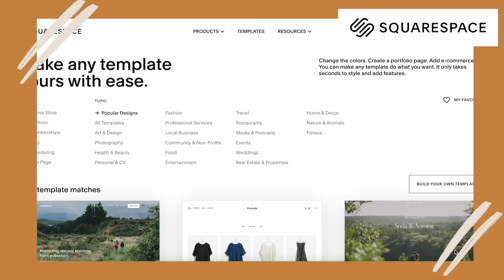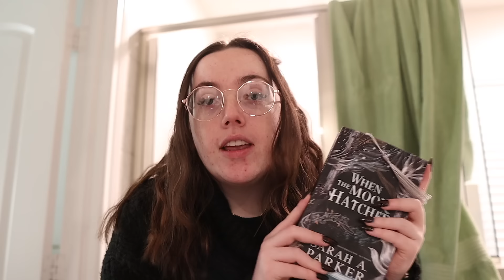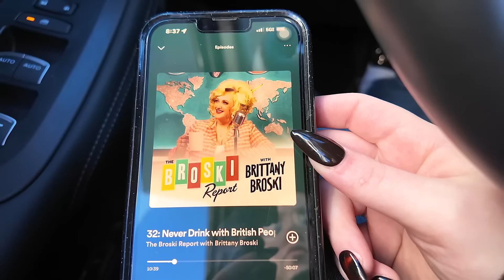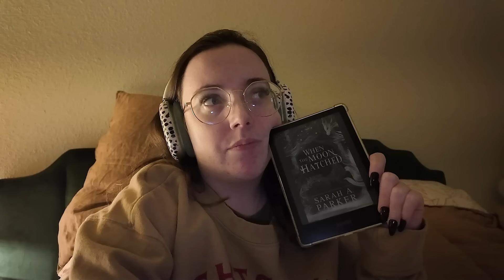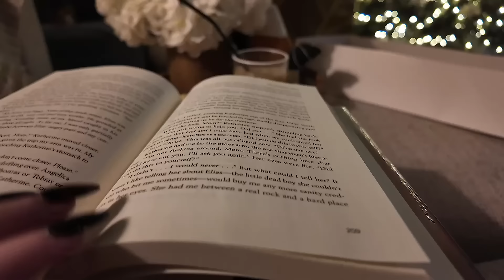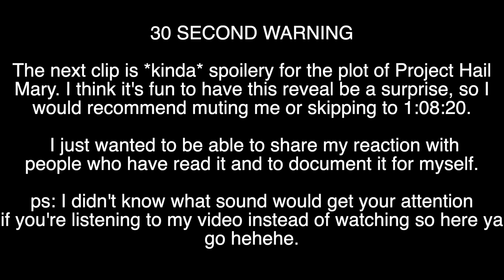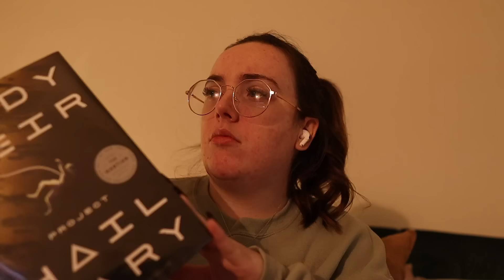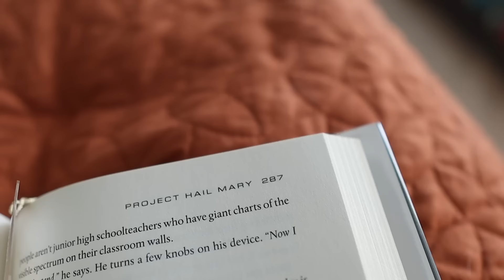crying while reading + organizing my closet again | WEEKLY VLOG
—Hey, y’all 👋🏼 Thank you so much for stopping by and checking out this week’s weekly vlog! Did yall notice we’re slowly getting closer and closer to the 2024 goal of a two hour long vlog… 👀 We went to a few libraries, read the first few books of the new year, and found books I absolutely loved! Make sure you drink your water, be kind, and have a good day on purpose! 🫶🏻

—Things Mentioned
✨ When the Moon Hatched
✨ Raiders of the Lost Heart
✨ Project Hail Mary
✨ The September House

📖 Kindle Set Up
🫶🏻 Kindle Clicker
👖 Jean Hanger